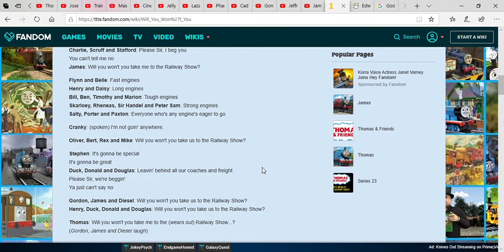My James Lines for Edward The Blue Engine #2 15/07/2020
Recorded 15/07/2020
Here are my James Lines for Edward The Blue Engine #2's "Will You, Won't You" redub.